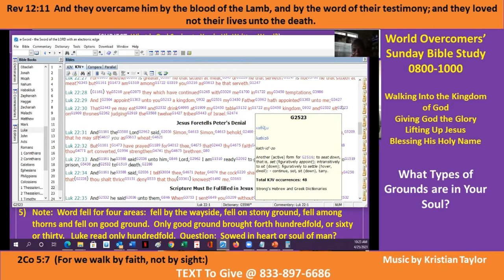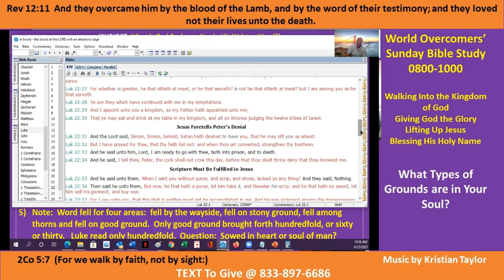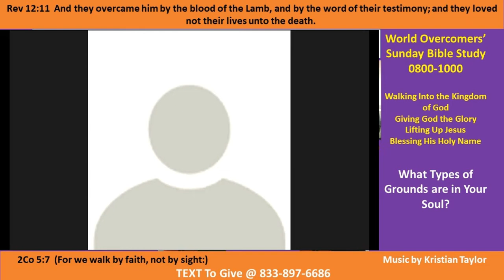Types of Grounds in Your Souls- Pt E - Kenny-WOCM -25 Apr 21 - Giving God all the Glory -